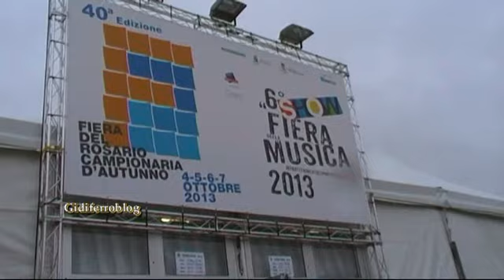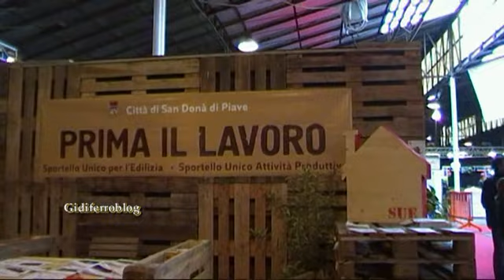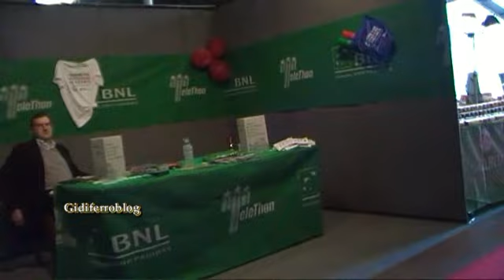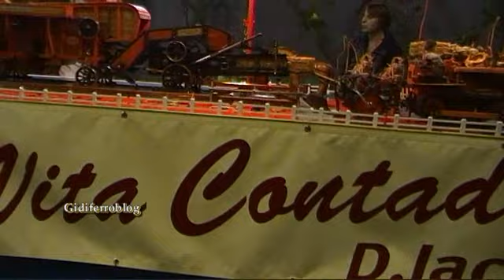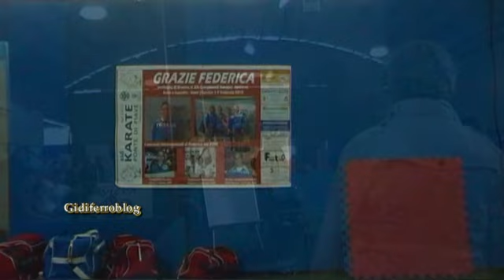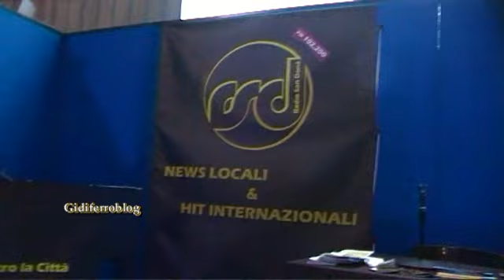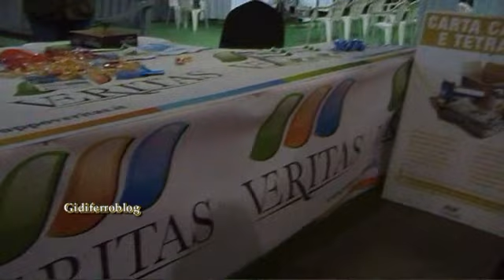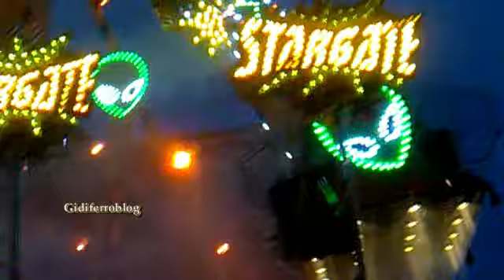Fiera del Rosario 2013 - San Donà di Piave - Venezia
San Donà di Piave Venezia 6 Ottobre 2013, il maltempo ha parzialmente "rovinato" questa edizione della Fiera del Rosario, ma che tuttavia ha registrato una buona affluenza di pubblico. Le immagini del video sono state riprese all'interno della Fiera campionaria.